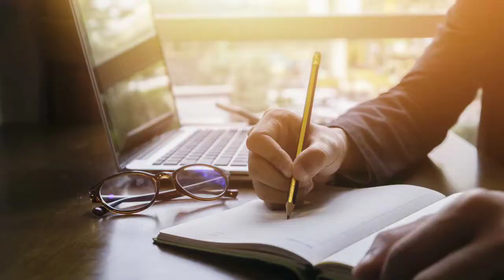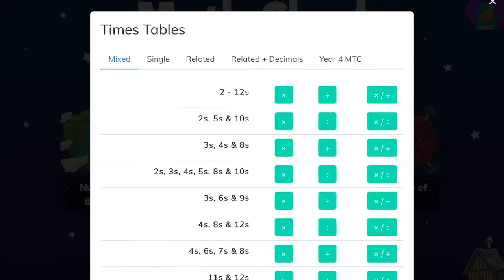GODFATHER | 31 Hidden Facts | Salman khan | Cameo | Chiranjeevi | Telugu | Mohan Raja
kEY QUESTIONS :--

0:00 Salman n kya kaha RRR film k baare m?
0:03 Salman n kyun kaha Bollywood KO kharab ?

Godfather is an upcoming Indian Telugu-language political action thriller film directed by Mohan Raja and produced by Konidela Production Company and Super Good Films. It is a remake of the Malayalam blockbuster film Lucifer (2019) that starred Mohanlal. The film stars Chiranjeevi in the titular role alongside Nayanthara and Satyadev Kancharana.

It also marks the Telugu debut of Bollywood actor Salman Khan who plays a crucial cameo in the film.

The film features music by S. Thaman and cinematography by Nirav Shah. Principal photography of the film began in August 2021 with filming taking place in Hyderabad, Ooty, and Mumbai.

The Telugu remake of Lucifer was announced in April 2020 with Chiranjeevi as the lead. Director Sujeeth was signed to helm the project who also started working on the script for the Telugu adaptation. Sujeeth opted out of the project in September 2020 due to creative differences, and V. V. Vinayak was approached in replace him. However, in December 2020, Mohan Raja was confirmed as the director, marking his return to Telugu cinema after 20 years. Hanuman Junction (2001) was his first and only Telugu film until then.

The film was officially launched in January 2021 with a traditional pooja ceremony in Hyderabad. The film marks the maiden collaboration of Chiranjeevi with composer S. Thaman. Nirav Shah is signed as the cinematographer. It is jointly produced by Super Good Films and Konidela Production Company. The film's title was unveiled as Godfather in August 2021.In September 2021, Nayanthara, Biju Menon and Satyadev Kancharana entered the talks to sign the film. Nayanthara and Kancharana are confirmed to be part of the cast in November, who will be paired as a married couple. Gangavva plays the role of Chiranjeevi's mother in the film.

In August 2021, actor Salman Khan was approached to play a key role in the film. In November, Thaman confirmed that Khan would also appear alongside Chiranjeevi in a dance number. Khan reportedly plays the role of Prithviraj Sukumaran in the original film.

Principal photography of the film began on 13 August 2021. Filming took place in the outskirts of Hyderabad. The second schedule of the film began in September 2021 in Ooty. Shoot was halted in October as Chiranjeevi underwent a surgery on his right hand which was followed by a 15-day bed rest. He resumed the shoot in November 2021 in Hyderabad.

In January 2022, the actor was tested positive for COVID-19, therefore, had to quarantine himself. The makes, however, proceeded to shoot a few crucial scenes that didn't involve him during which Nayanthara also joined the production. Chiranjeevi joined the sets back in February following his recovery.

Khan joined the production in March 2022 for a week-long schedule at ND Studios, Karjat, Mumbai.

Political action thrillerfilm supergodfilms # konidelaproductioncompany

ANCHOR-Nitin Dahiya
WRITER-Nikhil
EDITOR-puja hansda